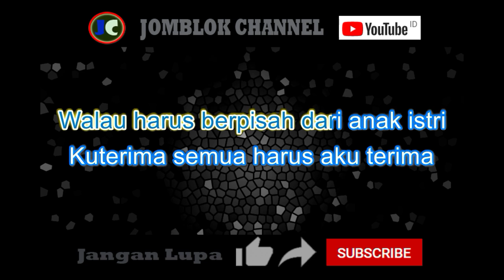Imam S Arifin Kristal Putih Karaoke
&nbsp;Karaoke
Karaoke&nbsp;
 Karaoke
Karaoke